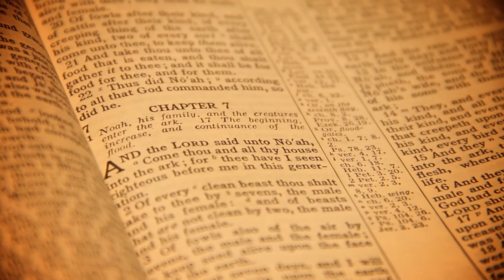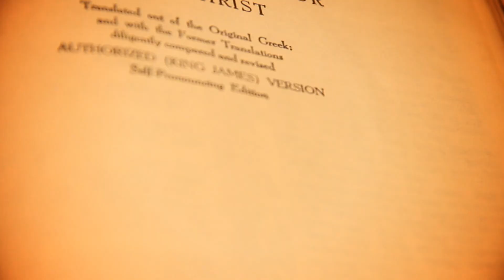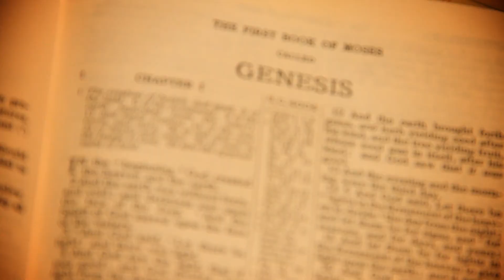THD Kyle Justice Interview #11 - Conclusion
Producer/Director of The Heavens Declare, Kyle Justice wraps up his discussion of producing this new series

The Heavens Declare is a DVD series exploring a biblical worldview to astronomy.  Experts include Dr. Danny Faulkner, Dr. Jason Lisle, Dr. Russ Humphreys, Dr. Don DeYoung, and Spike Psarris.

This series is produced by Awesome Science Media, a company with a passion to produce high-quality science-focused media with a Biblical worldview.